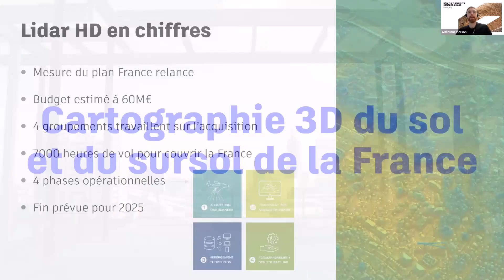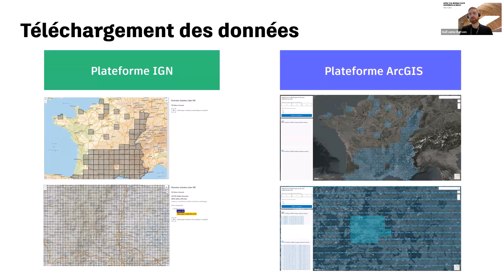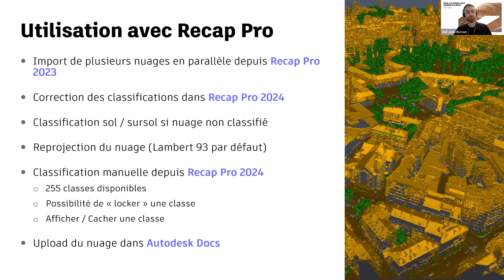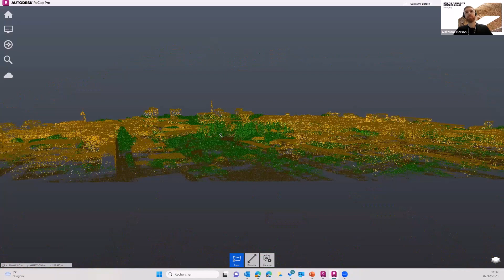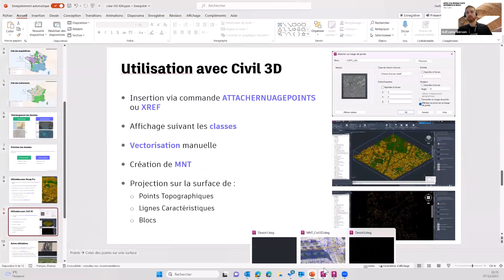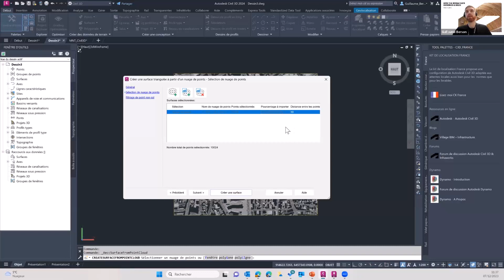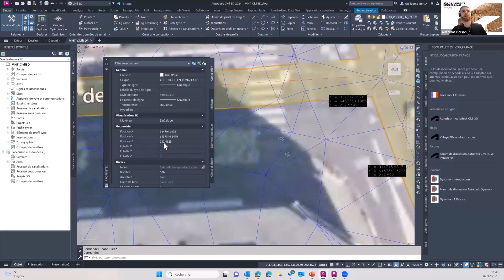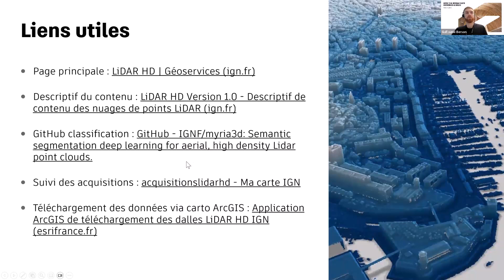GUBI Décembre 2023 - Lidar HD IGN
Pour cette deuxième vidéo de replay du GUBI de Décembre, on parle du programme Lidar HD de l'IGN et on présente quelques utilisation du nuage de points avec les outils Autodesk.